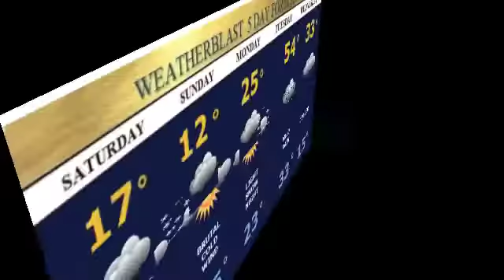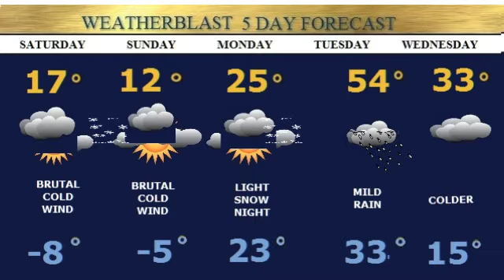weatherblast forecast updated on 2/12/16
variable clouds cod today